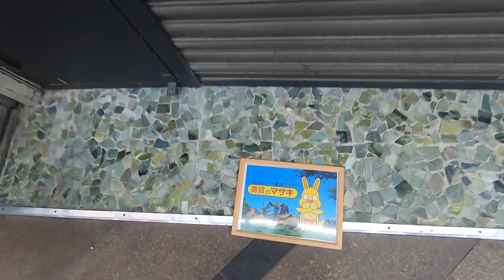12839 東向店舗 外観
奈良市東向南町にあります店舗の【東向店舗】の紹介動画になります。